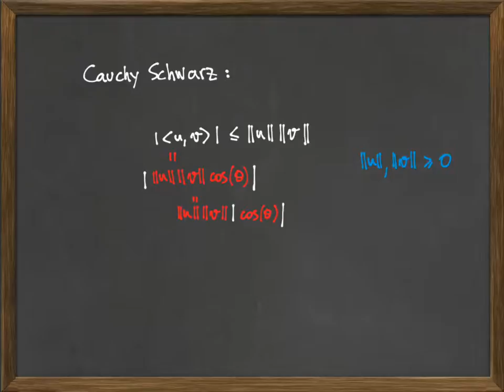M4- (Ejercicio 3) Producto escalar